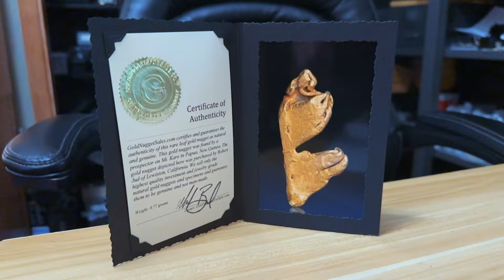We're Gettin' Slammed! || The Gold Vlog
We're Gettin' Slammed! || Secrets Revealed in the Slam Spectacle || The Gold Vlog

We are getting the orders out but it takes time! Thanks for your patience and we will get caught up soon!!!

🌟 Welcome to The Gold Vlog! 🌟

In this exciting episode, we're diving into the heart of the action with "We're Gettin' Slammed!" 💥 Discover the hidden secrets and behind-the-scenes insights of the Slam Spectacle. Prepare to be amazed as we reveal everything you need to know about this epic event.

🔥 What You'll Learn:

The untold secrets behind the Slam Spectacle
Exclusive footage and interviews
Insider tips and tricks

                     ˜”°•The Gold Vlog•°”˜